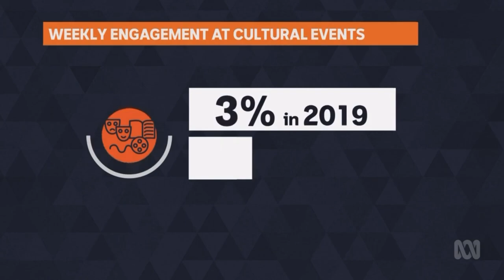DRUM (26/09/23)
Former New South Wales Nationals MP Katrina Hodgkinson and in Brisbane, Senior Research Fellow at Deakin University, John Davis, philosopher and musician Mitch Alexander, and strategist and marketing expert Toby Ralph.